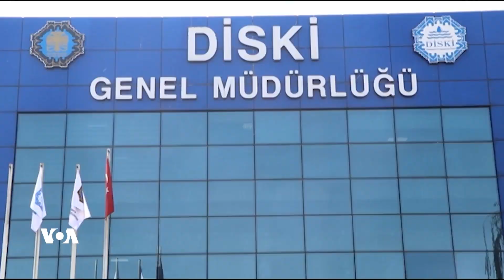Şaredarîya Amedê li Hember Karanîna Avê Tedbîran Distîne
Şaredariya Bajarê Mezin ya Amedê li hember israfa avê dest bi helmetan kir da ku her rûniştvanek rojê tenê 10 lîtir av bikar bîne.